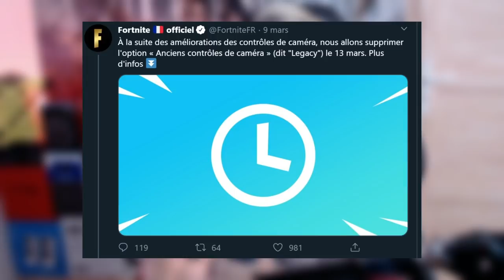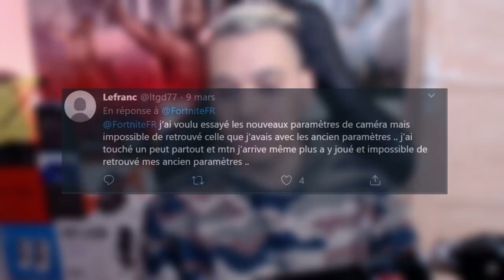TUTO : RÉGLER LA NOUVELLE SENSI MANETTE ! LINÉAIRE OU EXPONENTIELLE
Tuto Fortnite sur PS4, PC, XBOX ONE & SWITCH pour régler la nouvelle sensibilité

🔻 POUR M'AIDER ET SOUTENIR LA CHAÎNE 🔻

🔻 ME SUIVRE 🔻

🔻 MES VIDÉOS A NE PAS RATER 🔻